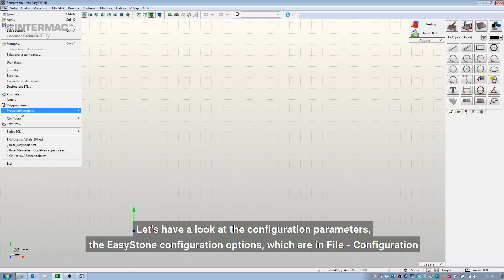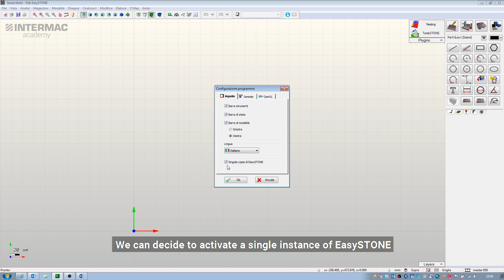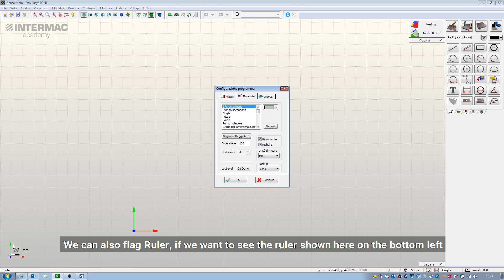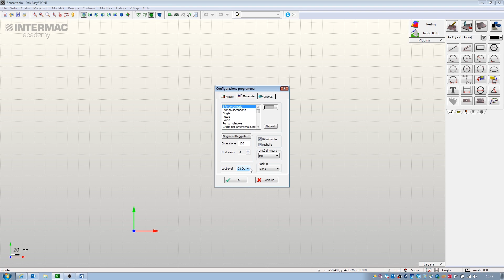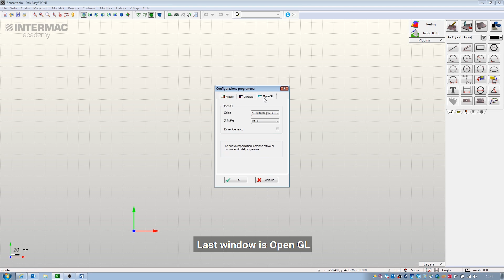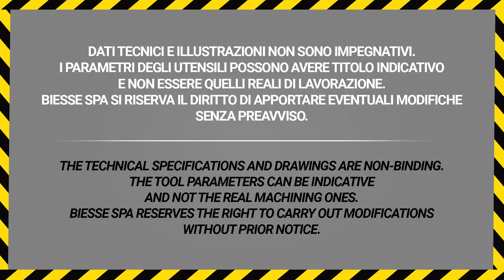03 EASYSTONE MASTER Opzioni di configurazione generale